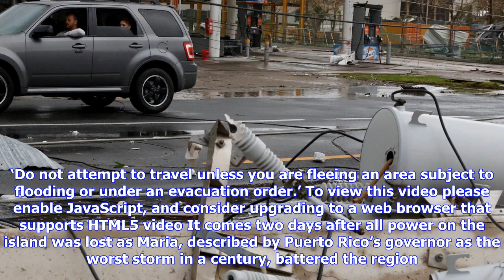Breaking News | Flash flooding in puerto rico as hurricane maria causes huge dam to fail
Flash flooding in puerto rico as hurricane maria causes huge dam to fail

The people of hurricanehit Puerto Rico have been plunged into chaos again after a dam failed, causin...